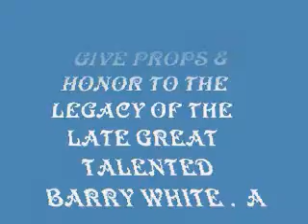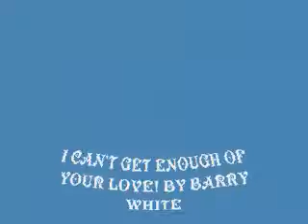CAN'T GET ENOUGH OF YOUR LOVE, BY BARRY WHITE FULL VERSION 1